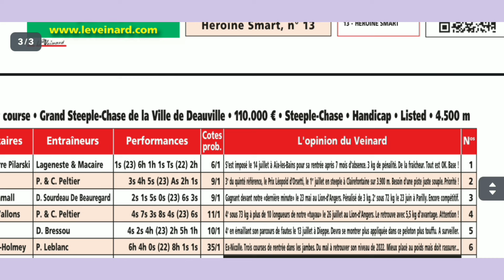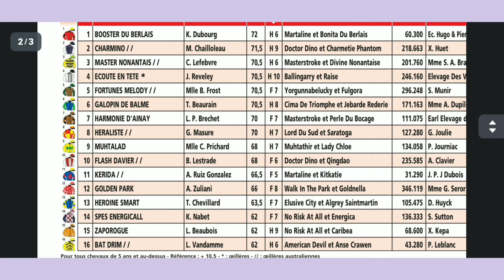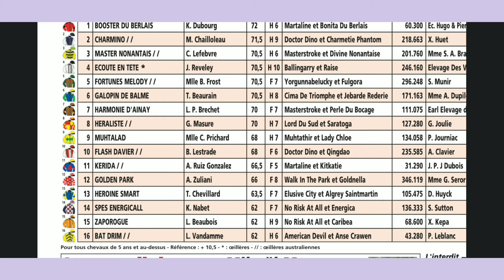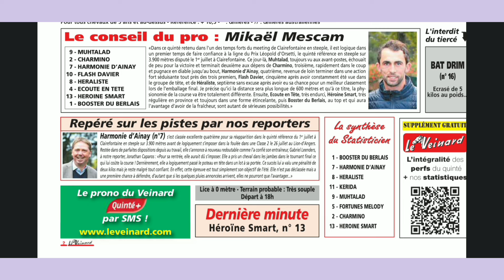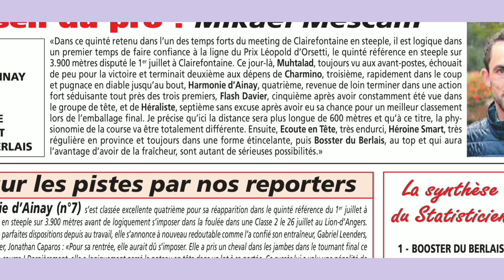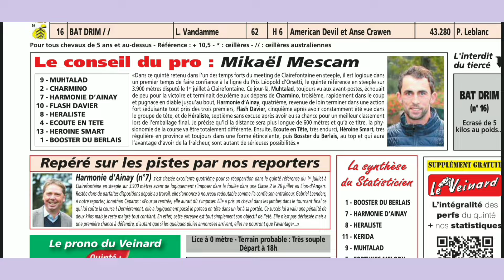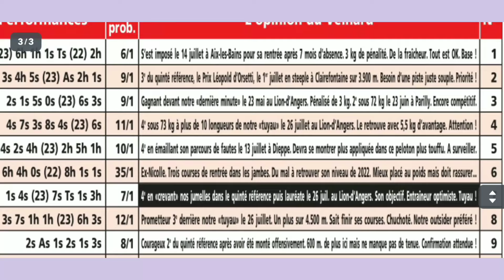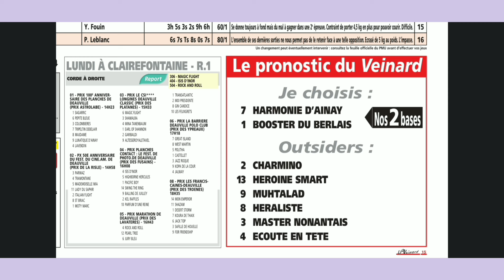CLAIREFONTAINE LE 19.08.24 QUINTÉ ANALYSE PAR LE VEINARD DU LUNDI STEEPLE CHASE france maroc#